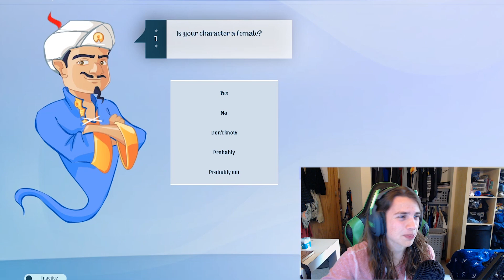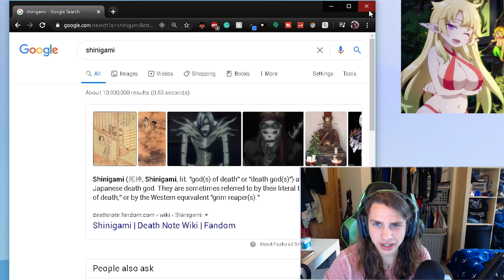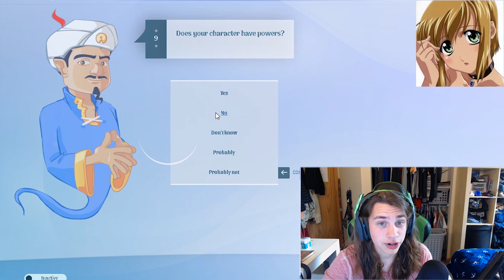DOES THE AKINATOR KNOW HENTAI?!?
Open if you're cool ^_^

Psd:
N/A